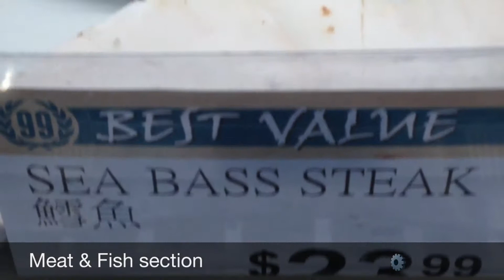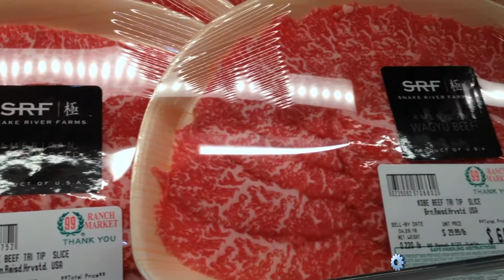My 99 Ranch Market Moment ตลาดไร่ของฉัน 99 นาที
99 Ranch Market is an Asian supermarket. This video was recorded in their Austin Tx store.

Taken from Wikipedia, so believe what you will; 99 Ranch Market is a Taiwanese American supermarket chain owned by Tawa Supermarket Inc., which is based in Buena Park, California. 99 Ranch has over 43 stores, primarily in California, with other stores in Nevada, Oregon, Washington, New Jersey, and Texas. The company also started offering shopping via its website in 2014.

99 Ranch Market is the largest Taiwanese American supermarket chains in the United States[by whom?][citation needed] due to the considerable amount of products imported from Taiwan and because the store was founded by Taiwanese-born American Roger H. Chen.